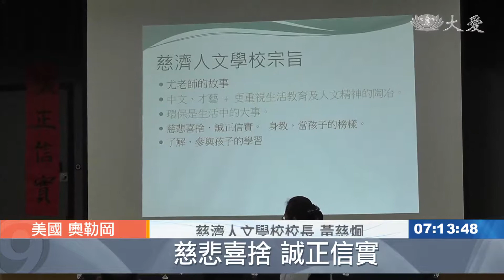波特蘭人文學校開學 先學環保垃圾分類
美國奧勒岡州的波特蘭慈濟人文學校，開學這一天，全校師生和志工，一起學環保，垃圾減量。